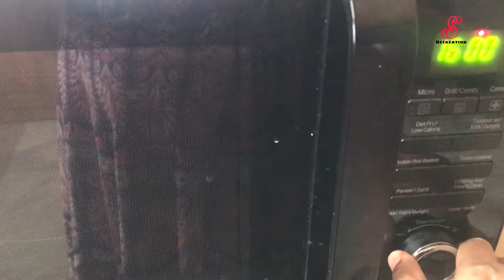Butter Cookies|Red Velvet Cashew Cookies|Eggless|Valentine's day special